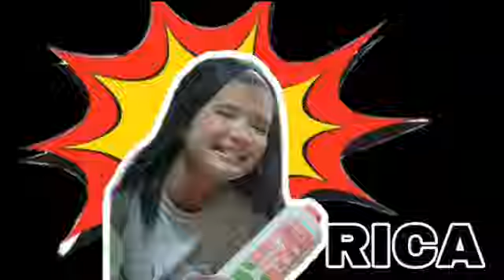V#13 WHO'S THE MOST LIKELY TO GAME (POWDER CHALLENGE) | TEAM MAWA